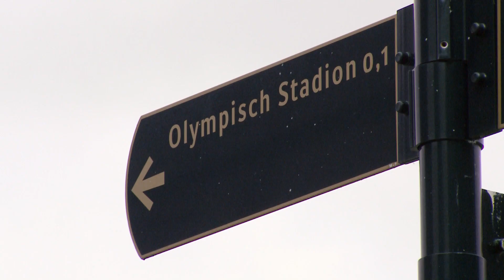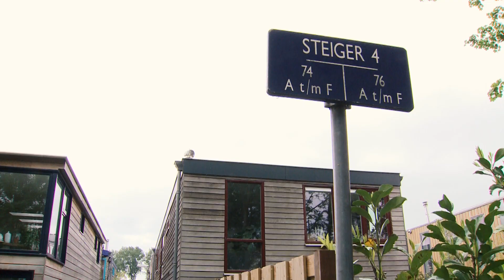Olympic Hotel Amsterdam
Pal naast het Olympisch Stadion in Amsterdam, Nederlands beroemdste en meest iconische sporttempel, bouwen we momenteel aan het Olympic Hotel. Het hotel verrijst aan het IJsbaanpad en krijgt 309 kamers waar sporters, zakenmensen en leisure-gasten kunnen verblijven. Naast overnachtingsmogelijkheden komt er een restaurant, een café, wellness, parkeergarage en faciliteiten voor sporters.